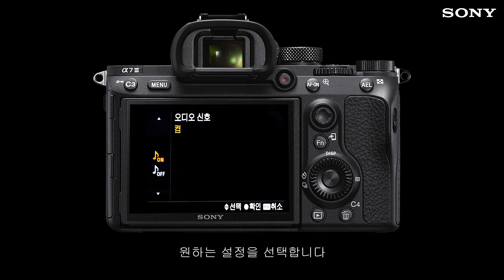[강의] ILCE-7M3 오디오 신호끄기 (반셔터 음 끄는 방법)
SONY표현의 자유를 확장하다
작은 카메라에 담긴 새로운 이면조사형 CMOS 센서, 탁월한 촬영 기능과 빠른 반응속도로 SONY A73와함께 일생의 단 한번뿐인 순간을 포착하세요!
반셔터음, 끄고 사용하고싶다면?
이 영상을 보세요!
더 많은것들이 궁금하다면 ?
소니코리아 공식 홈페이지! 고객지원 링크로!